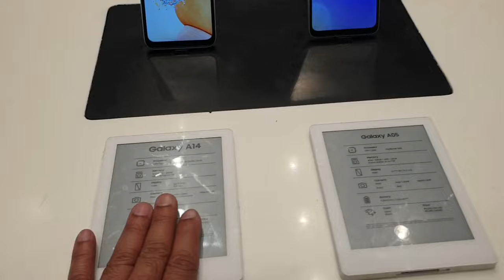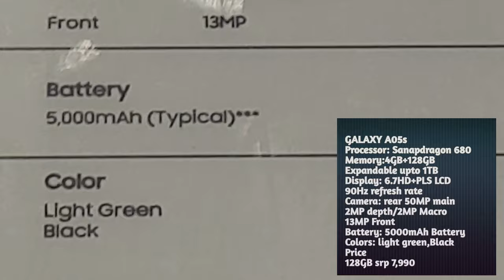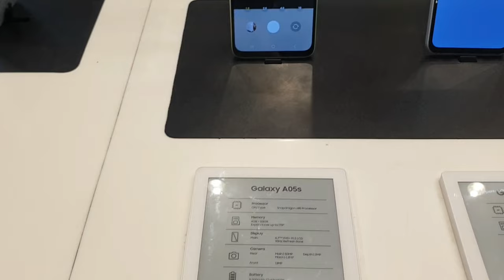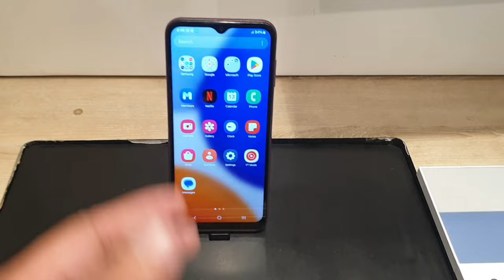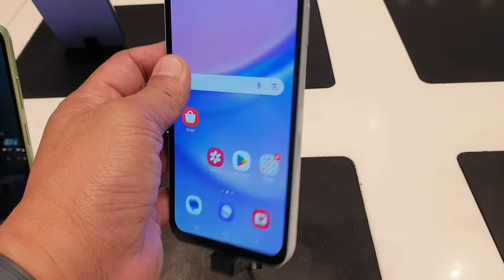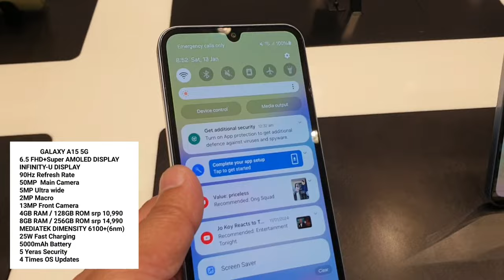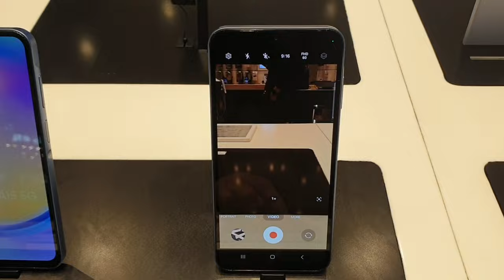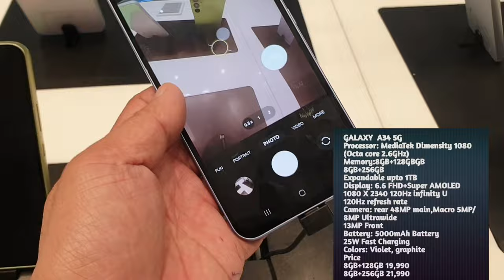SAMSUNG PRICES UPDATE GALAXY A15,A15 5G,A25 5G,A05,A05S,A14,A14 5G,A34 5G,A54 5G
SAMSUNG PRICES UPDATE GALAXY A15,A15 5G,A25 5G,A05,A05S,A14,A14 5G,A34 5G,A54 5G#philippines india saudiarabia android @JoelAnis